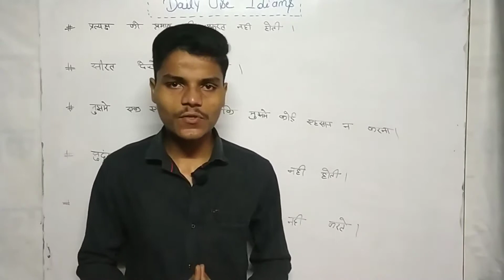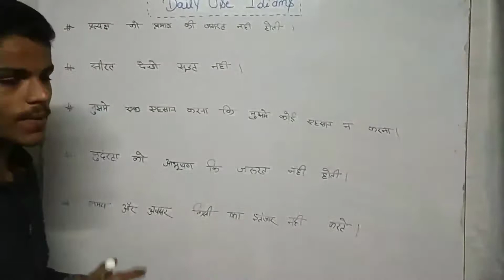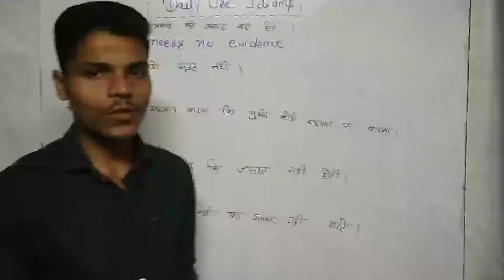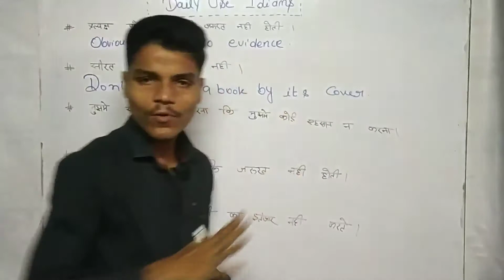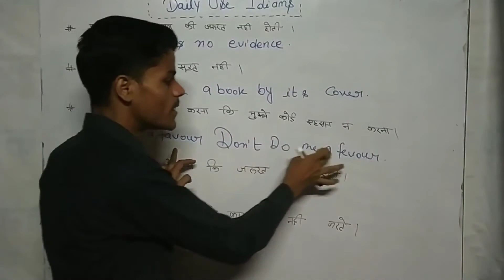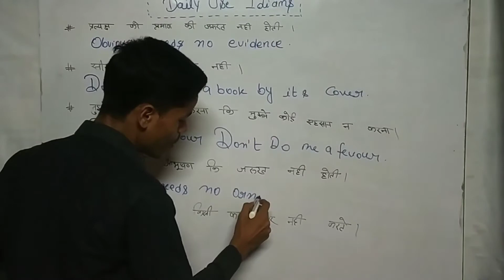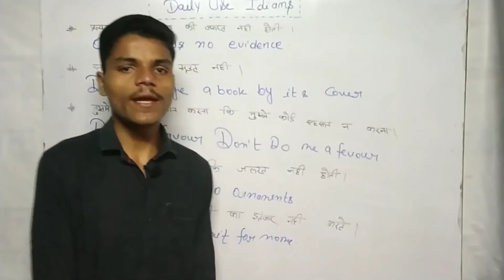Daily Use Idioms with Meaning || Vocabulary Words || English Speaking Practice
Hello/Hi
Viewers ,
I am vikas and i am here to make you learn how to talk in english laguage and how can you use your english knowledge in your daily life's communication.
You have tried your best to speak fluent English, but your English is not improving or you are not progressing beyond the beginner English level. So how to speak English fluently and confidently? Have you ever tried to understand the reasons why is your english not improving, although you have tried different things such as taking an English speaking course, attended many English classes, watched English lessons online and followed advices from your English teachers. If you want to move to the advanced level of English speaking, then watch this English lesson with royal guidance carefully, as she shares her personal experience, how did she learned to speak fluent English and understand native English speakers.

1. vocabulary
2.spoken vocabulary
3.speaking vocabulary
4.vocabulary words in english
5.vocabs for english speaking